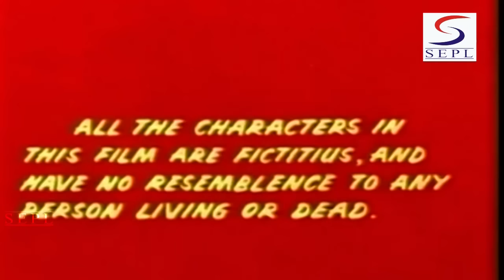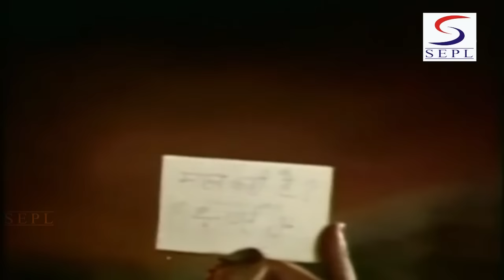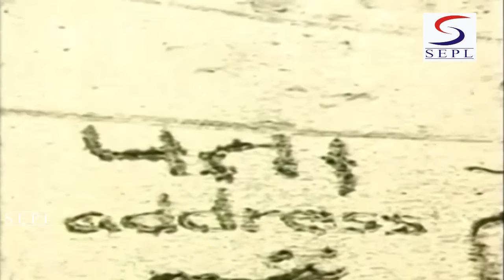Super Hit Musical Movie Manoj Kumar & Hema Malini | HD